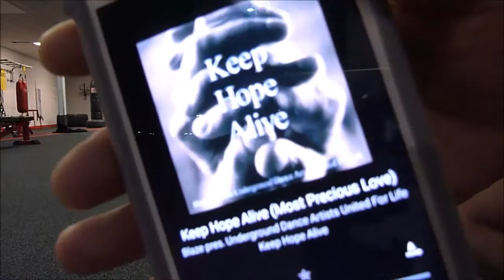Endurance training moving into phase 2 NASM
this is my start of NASM phase 2 endurance training hope you can enjoy let me know if you have any questions